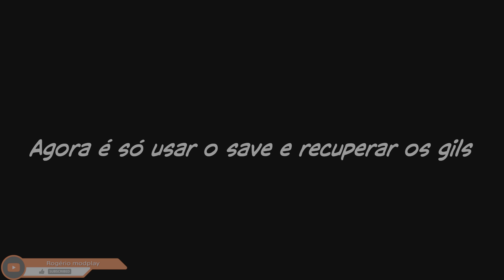Final Fantasy 16 - Troféu eureca